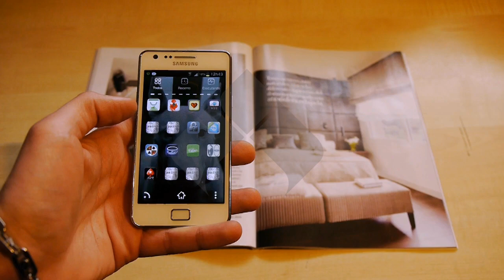Room Augmented Reality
Augmented Reality for Android

Cinema 4D + Unity